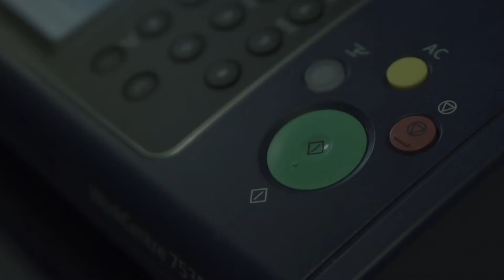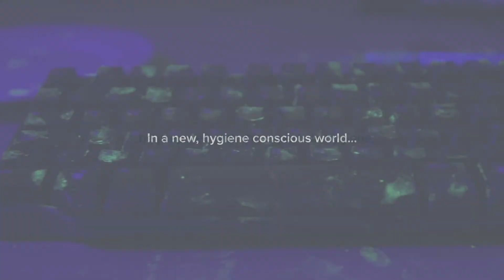Journey of The Germ in Workplace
Germs and viruses are tiny pathogens which we could not see with our unaided eyes. Always practice good hand hygiene habits in your workplace, creating a hygienic environment to protect you and your employees especially during this RMCO period.